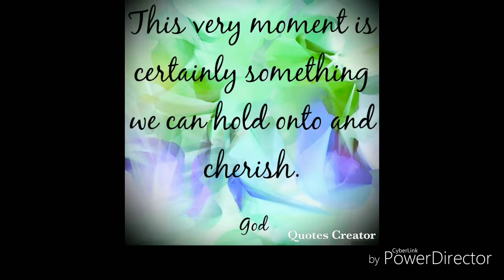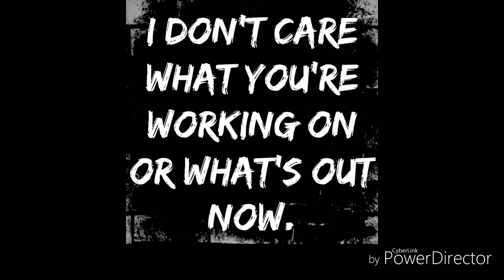Godly Deer Vs. Immortal Sky Wizard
Just a conversation from one of the lovely Facebook groups I attend regularly with a newcomer about a god of our understanding. Listen to the end.

Mad About Bars Freestyle - Deep Green

Today I'm living the rich life they promised me when I first got involved in the 12 step programs, over a decade ago. A decade is 10 years for anyone not in the know. The 12 step programs allow such a wonderful life. Yours can be this way also with some help, if it isn't already. I show how it works right here on the channel.

Our active, wise & experienced team of over 100 men & women will be happy to help, free of charge, anytime, for any reason.

Andrew Tyler

Facebook Messenger
m.me/andrewtylerc

andrewtylerspirit

Kik (Discontinued)
AndrewTylerC

freeandrewty

Phone
By request only.

Donating helps continue this journey much more smoothly! Don't worry about it if you have nothing to give, it will take care of itself with the help of the community. For the more financially fortunate thank you for giving generously to a great cause, all donations put towards helping the still suffering human being.

Remember we are non-professional. Keep in mind this video is for entertainment  & educational purposes only, so we should just take what holds true & leave the rest behind. There's always something to learn when we keep an open mind.

Thanks and blessings. Namaste.